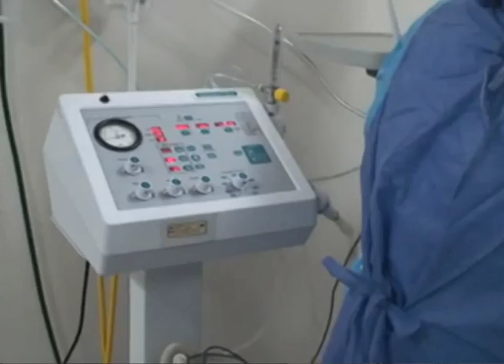Terapia Intensiva: Una especialidad en emergencia